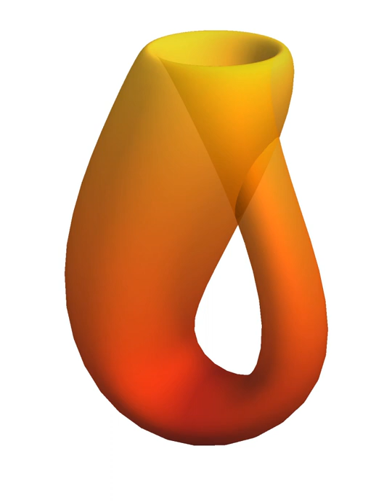Category of uniform spaces | Wikipedia audio article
00:01:05 1 Definition
00:01:23 1.1 Entourage definition
00:06:59 1.2 Pseudometrics definition
00:09:49 1.3 Uniform cover definition
00:11:41 2 Topology of uniform spaces
00:13:00 2.1 Uniformizable spaces
00:14:11 3 Uniform continuity
00:16:45 4 Completeness
00:17:36 4.1 Hausdorff completion of a uniform space
00:19:28 5 Examples
00:20:02 6 History
00:21:34 7 See also
00:21:42 8 References
00:23:22 | x − y | be the usual metric on R and let d2(x,y)
00:24:54 History
00:25:32 See also

- Socrates

SUMMARY
In the mathematical field of topology, a uniform space is a set with a uniform structure. Uniform spaces are topological spaces with additional structure that is used to define uniform properties such as completeness, uniform continuity and uniform convergence.
The conceptual difference between uniform and topological structures is that, in a uniform space, one can formalize certain notions of relative closeness and closeness of points.  In other words, ideas like "x is closer to a than y is to b" make sense in uniform spaces.  By comparison, in a general topological space, given sets A,B it is meaningful to say that a point x is arbitrarily close to A (i.e., in the closure of A), or perhaps that A is a smaller neighborhood of x than B, but notions of closeness of points and relative closeness are not described well by topological structure alone.
Uniform spaces generalize metric spaces and topological groups and therefore underlie most of analysis.